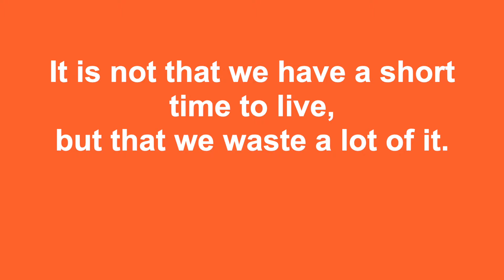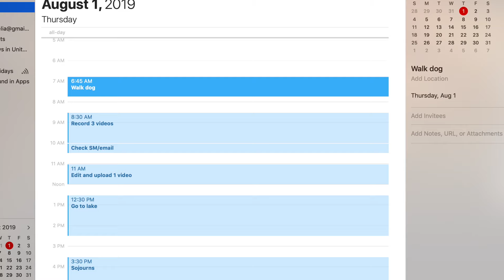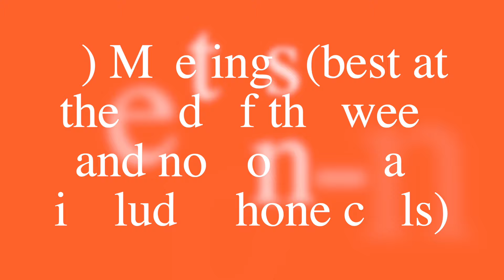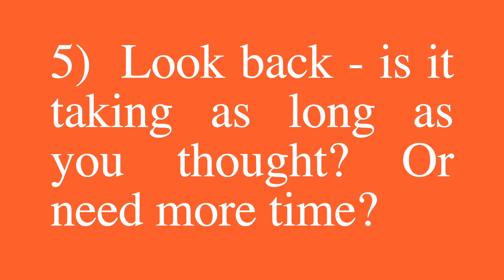EFFECTIVE USE OF YOUR TIME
Don’t feel like you have a handle on the most Effective use of your time? Is time management a problem for you? This video will help you in your struggle with effective time management skills by showing you my own top tips time management. You will discover some time management strategies and learn how successful people manage their time. This video will give you some time motivation skills that you can use right now.  This is how to manage your time when you are reinventing yourself. If you have ever wondered how do you manage your time this video is for you. You will come away with some new time management techniques.

My name is Amelia Sims and I want to inspire you to reinvent yourself in order to live a life of joy, fulfillment and purpose. Reinventing is renewing, rebooting  and changing your career, your health and/or your relationships in the second half of life (no matter at what age).